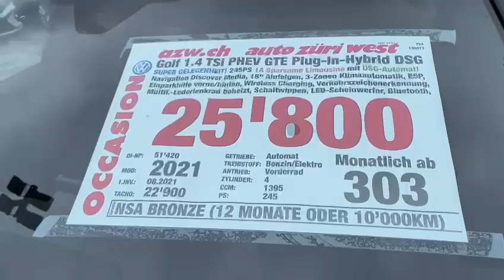VW Golf 1.4 TSI PHEV GTE